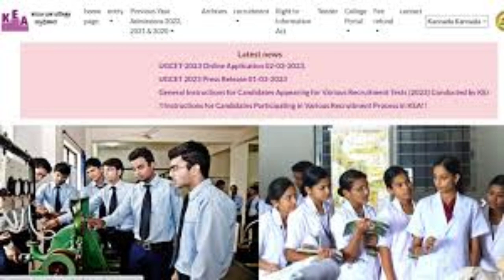KCET RESULTS LATEST UPDATE|BIG UPDATE TODAY|students solution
Upi id:hatersvtu@ybl

kcet results,
kcet results 2022,
when is kcet results 2022,
when kcet result 2022 will be declared